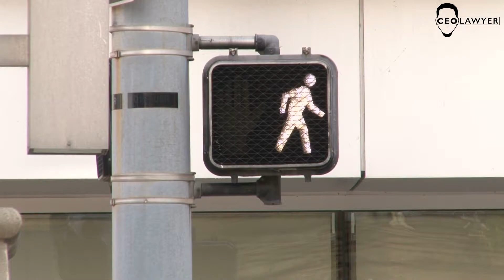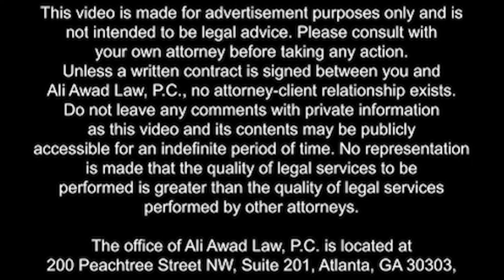Can A Pedestrian File A Personal Injury Claim?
There have been cases where a pedestrian is injured while crossing the road or simply walking on the sidewalk. But can they file a claim if they get hit by a car? Watch this video to find out!
Transcription:
What if you're a pedestrian and you're hit by a car? Can you still make a claim against the person that hit you? If you're jaywalking, or if you are being negligent yourself, you're chasing after a random pigeon, I don't know why you would be doing that, but you're just doing it in the middle of the road, then it's hard for you to make a claim against the other driver because they didn't do anything wrong. You were just being negligent. But if you were in the crosswalk and you were following the instructions and you had the little light up white guy that's like, "Hey, time to walk now," and you're following all the instructions and someone still hits you out of the blue, then you definitely have a claim and a case against the person that hit you.
In fact, a very little known rule is that you can also go after your uninsured motorist coverage when you're a pedestrian. "But hold on, Ali. Uninsured motorist? Doesn't that mean for motorists?" Well, yeah. But the policy usually goes with the person that owns it. So if you're a passenger in a vehicle, or you're driving a friend's vehicle, or you're just a pedestrian in the crosswalk, your uninsured motorist coverage actually follows you wherever you are. So if the person that hits you for some reason didn't have coverage, boom, you can still tap into your uninsured motorist.
The person that hits you has insufficient coverage. They only have $10,000 or $20,000 or $50,000 and you need 100 grand, boom, you can still tap into your uninsured motorist coverage. In fact, you can tap into your relatives' coverage. It's a little known rule called the resident relative rule. So if you're a pedestrian and you're hit by a car, make sure you reach out to a lawyer. Don't assume that you just have to accept whatever settlement comes your way. A lot of times you can make a claim against the at-fault driver and sometimes even the city or some other entity because they made a mistake. So don't assume because it makes an ass out of you and me. Totally kidding. Just DM me if you have any questions.

This video is made for advertisement purposes only and is not intended to be legal advice. Please consult with your own attorney before taking any action. Unless a written contract is signed between you and Ali Awad Law, P.C., no. attorney-client relationship exists. Do not leave any comments with private information as this video and its contents may be publicly accessible for an indefinite period of time. No representation is made that the quality of legal services performed by other attorneys.

ALI AWAD LAW, P.C.
200 Peachtree St NW Suite 201,
Atlanta, GA 30303